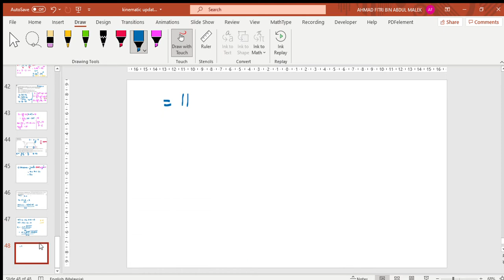kinematic 16.3 Q2